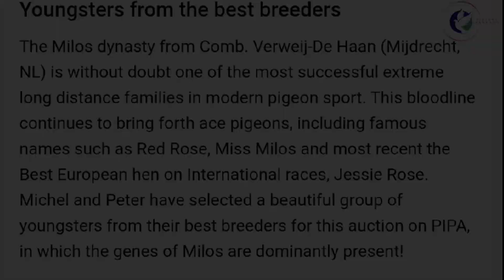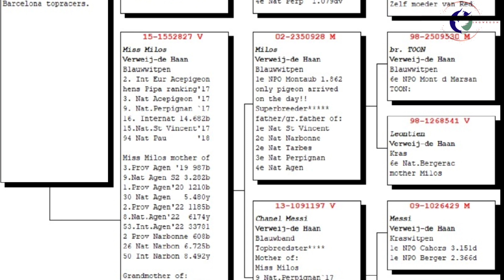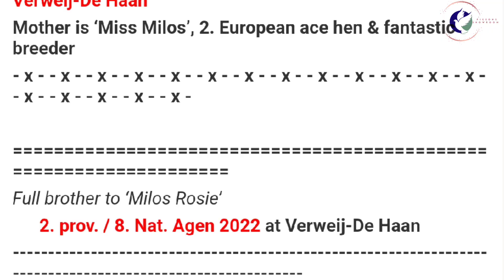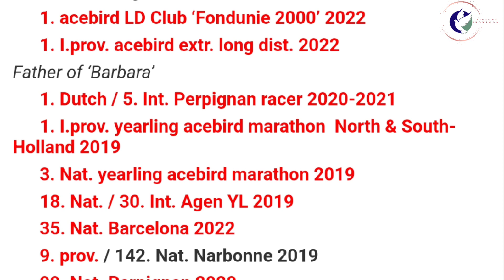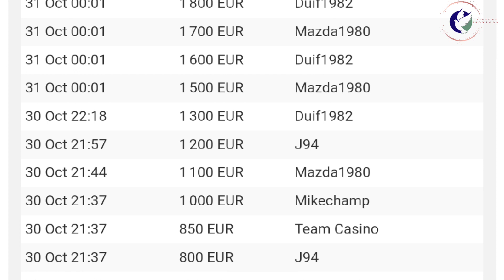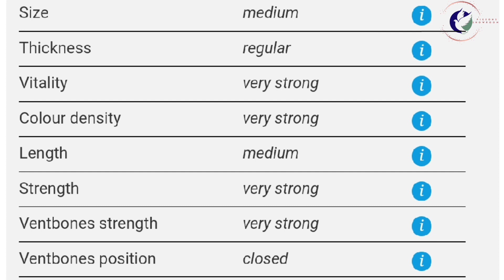This Breeder Racing Pigeon Belongs To Great Bloodlines It Will Make You Champion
Verweij-De Haan (NL)
Youngsters from the best breeders
The Milos dynasty from Comb. Verweij-De Haan (Mijdrecht, NL) is without doubt one of the most successful extreme long distance families in modern pigeon sport. This bloodline continues to bring forth ace pigeons, including famous names such as Red Rose, Miss Milos and most recent the Best European hen on International races, Jessie Rose. Michel and Peter have selected a beautiful group of youngsters from their best breeders for this auction on PIPA, in which the genes of Milos are dominantly present!